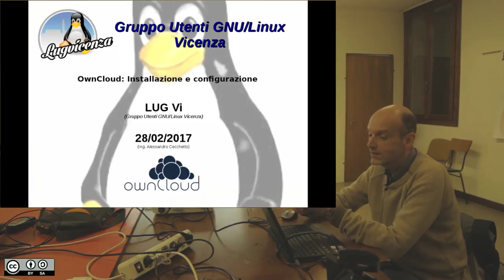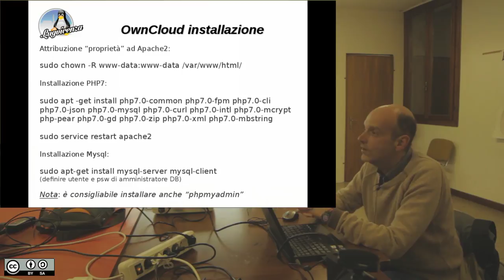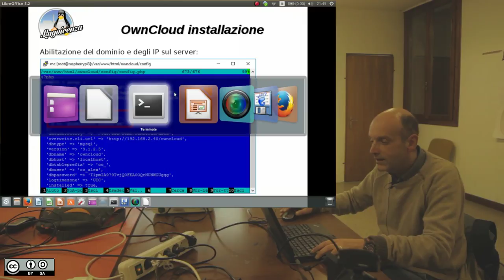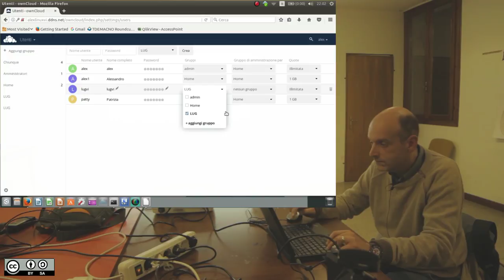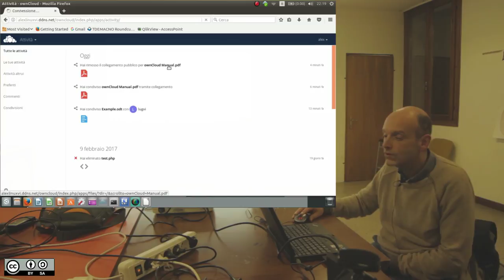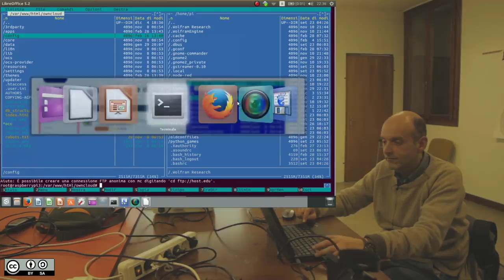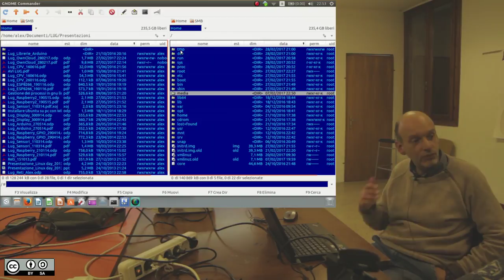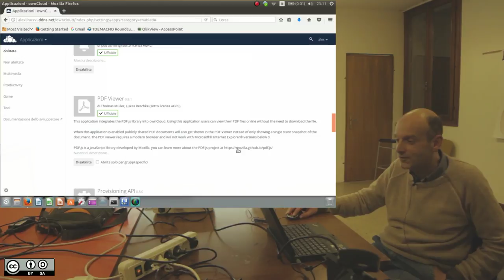Owncloud su Raspberry - Alessandro Cecchetto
Owncload su Raspberry - Alessandro Cecchetto
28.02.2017 centro Giovanile Torri di Quartesolo -VI-
Serata di introduzione a ownCloud, un software libero che permette di gestire un completo servizio di file hosting.
Il servizio permette di creare con semplicità il proprio cloud personale.
Una alternativa libera e gratuita, ma professionale e completa a servizi proprietari quali Dropbox o Google Drive, il tutto con client multipiattaforma per pc, mac e android!